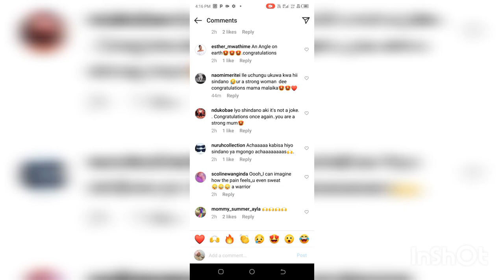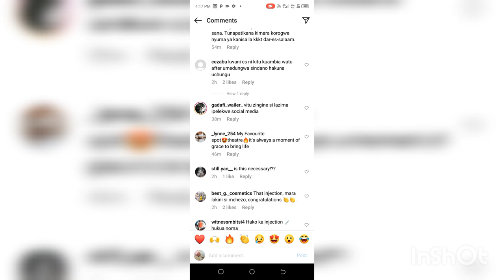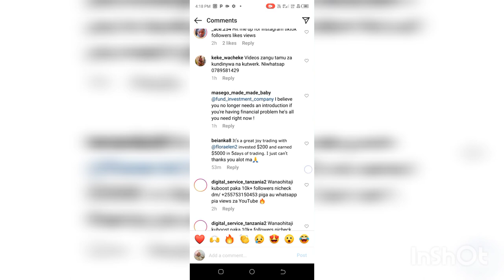DIANA BAHATI DELIVERY VIDEO//KENYAN'S REACTION//Malaika Bahati